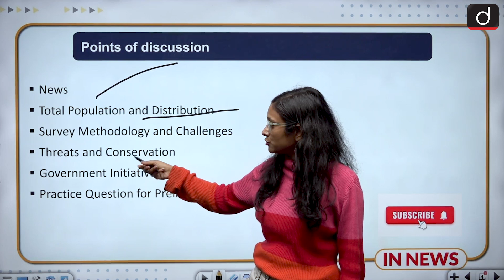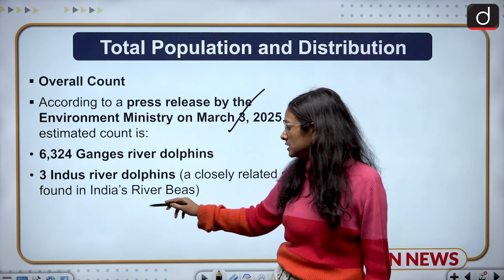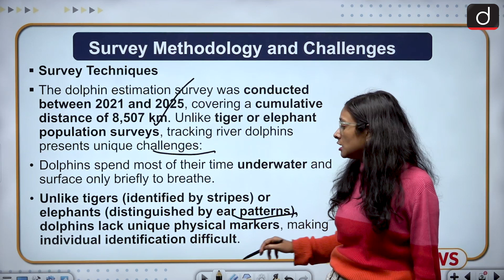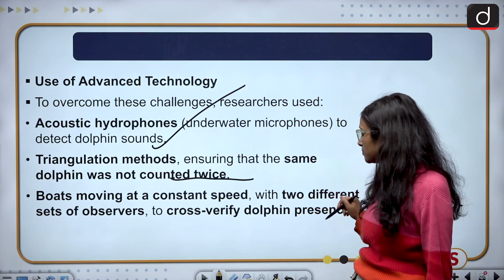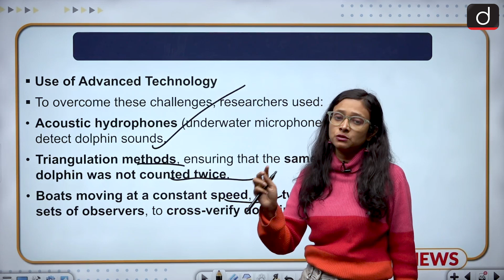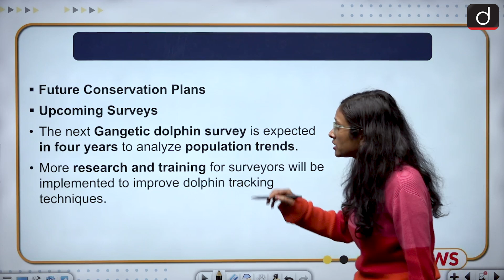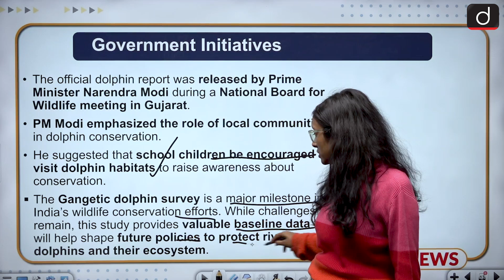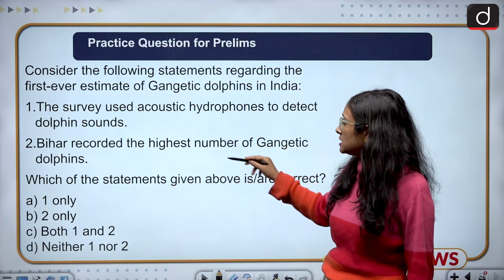The First Ever Estimate of Gangetic Dolphins | InNews | Drishti IAS English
The first ever estimate of Gangetic dolphins, the only riverine dolphins in India, has found 6,327 of them in the river Ganga and its tributaries. Previous attempts at mapping the population have relied on vastly different methods, and so the latest number is not useful for insight on whether their numbers have changed over time.